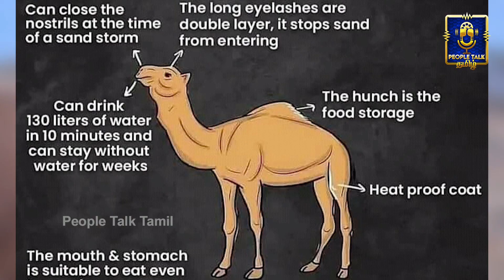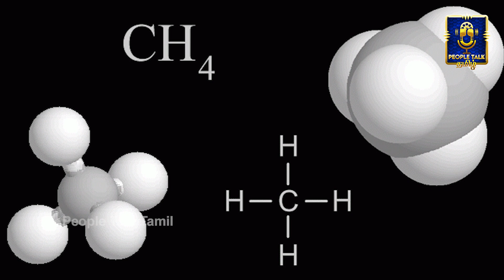KATHAIKELU KATHAIKELU - Shocking report about Camel | Explained | Tamil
Camels. They call them the ships of the desert. And without these amazing animals, people might never have managed to survive the harsh desert conditions. But there’s more to these grumpy but helpful beasts than a big hump full of water. Actually, it’s not even water, but fat. In fact, they are one of the most fascinating animals out there. From the dangers of a dead camel to their surprising top speed, here’s 20 Surprising Scientific Facts About Camels. Despite being one of the biggest land animals, camels are docile animals that are pretty friendly to humans, and they make really good pets. They can also easily carry an extra two hundred pounds and can walk about twenty miles a day through the harsh desert climate. They were mainly active in North America around ten million years ago, but their useful abilities allowed them to migrate and spread across the globe. In ancient times, merchants took camels through desert commercial roads, selling various goods to every corner of the world, making the goods flow faster and connecting different civilizations and cultures with each other. And in today’s world, they have become a good partner for people who want to challenge themselves and go on adventures.